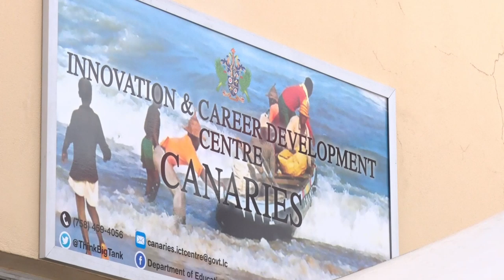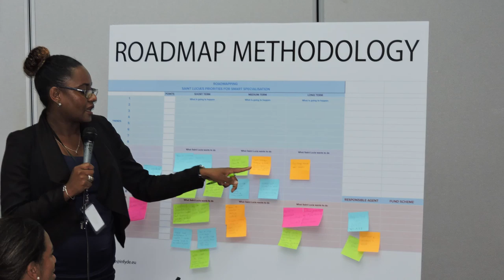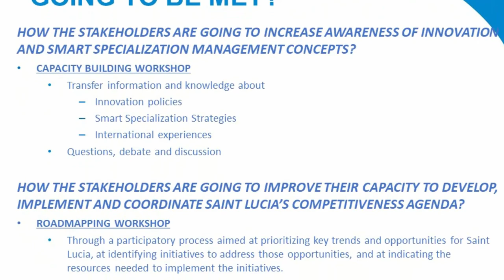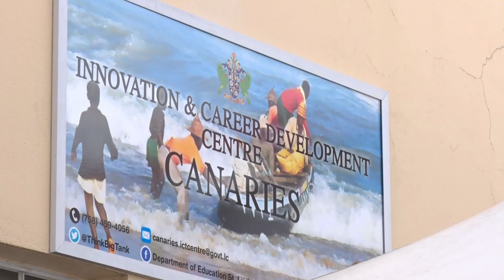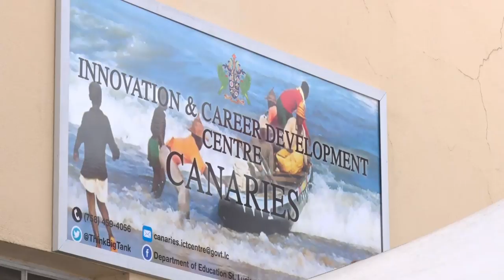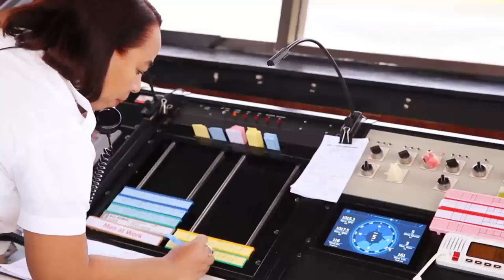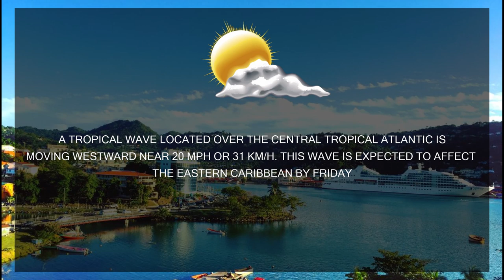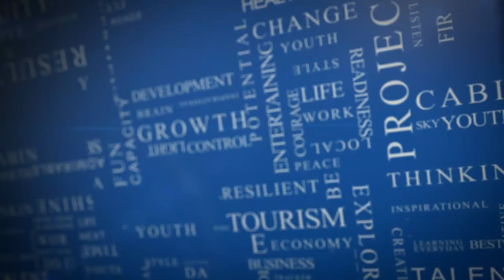NTN Nightly News (July 9, 2019)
In Today's Package:

Efforts continue in the formulation of Saint Lucia’s National Competitive Agenda.

Residents of Canaries to improve job market skills with the opening of an ICT Career Development Centre.

The 2019 Summer Institute strengthens leadership in the education sector.